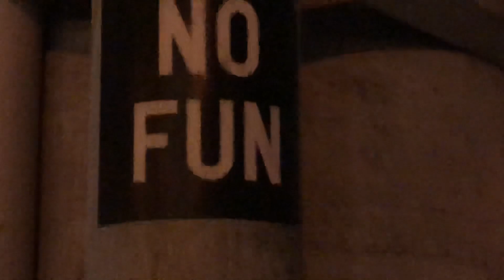TDOT Street Art